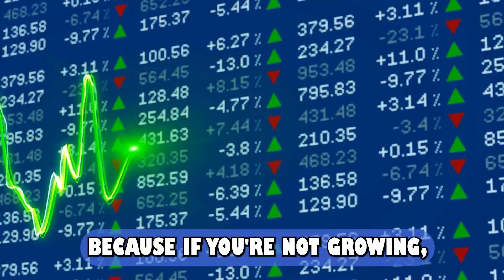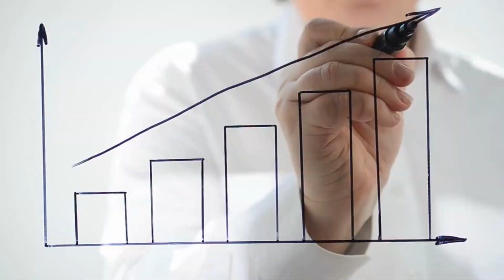1st "Infinite Horizons" wellness & abundance Day Fest in Toronto